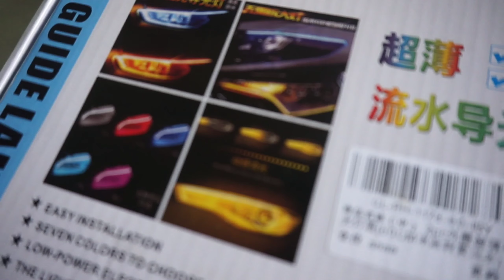Vlog #3 Nissan Urvan E24 | DRL Installation